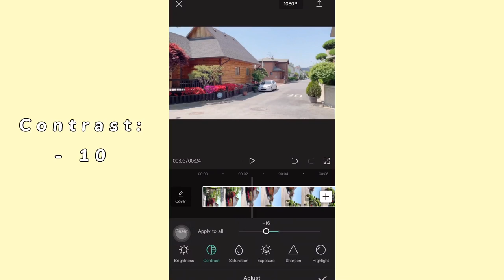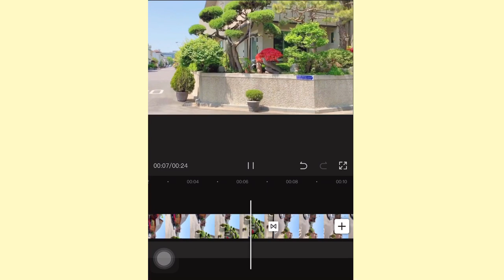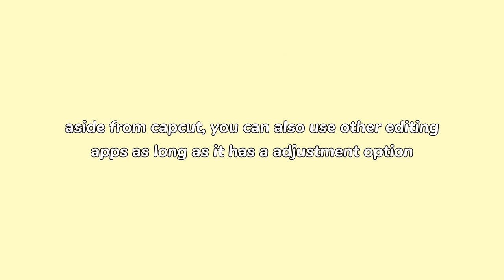how to edit video like you're inside a kdrama ⛅️ | kdrama filter using capcut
kdrama kdramafilter kdramapreset aestheticpreset aestheticvlog aestheticvideo capcut seoulsouthkorea aesthetic how to edit video using capcut, how to edit like kdrama, kdrama filter, kdrama, korean drama, soft and creamy filter, presets, kdrama vibes, korean vlog, capcut